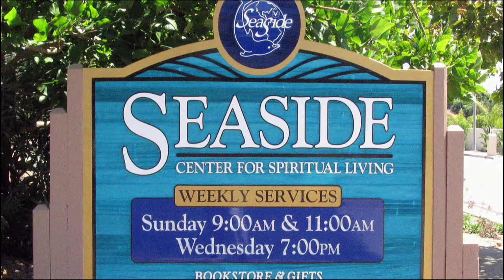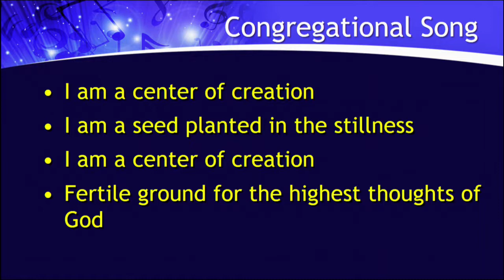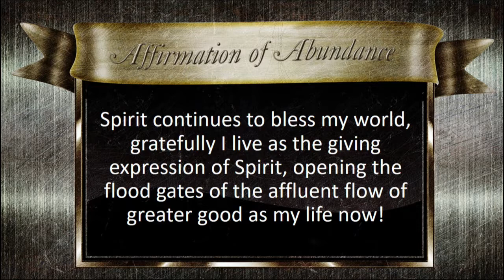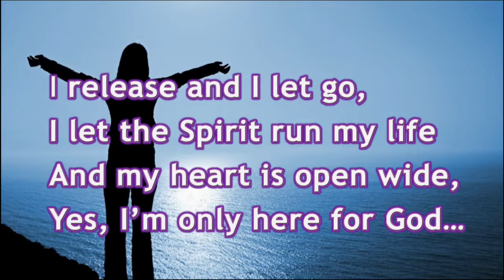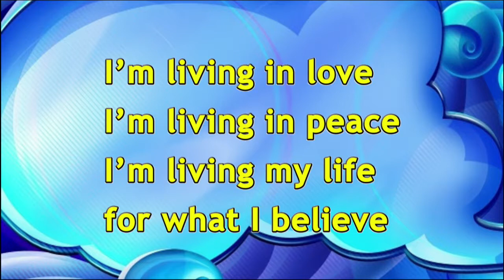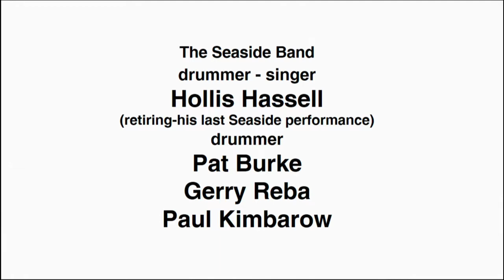12-10-17 Coming Home to the Heart for the Holidays, Rev. Christian Sorensen, D.D.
Join us for this delightful message giving us a deeper understanding of how to deal with anxieties surrounding the holidays as Rev. Dr. Christian Sorensen presents real life examples.